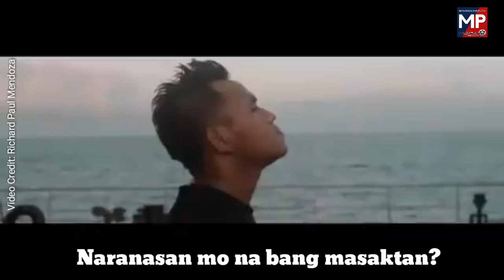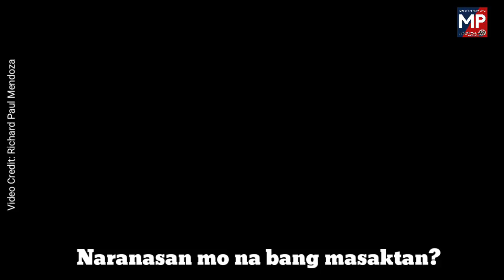Naranasan nyo na bang masaktan?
Video Credit: Richard Paul Mendoza

Most of videos are from different Internet users filmed and are freely distributed. All rights remains to the authors of videos.